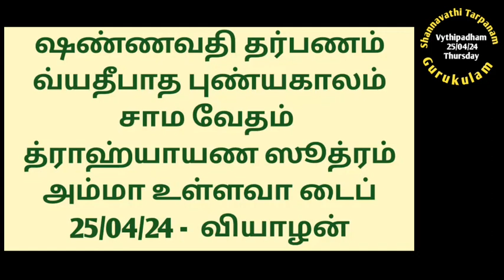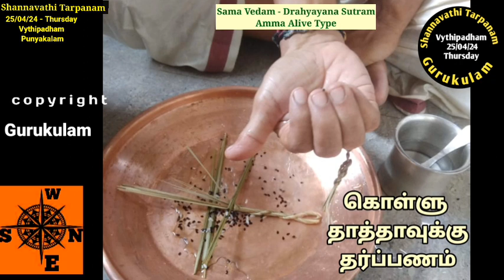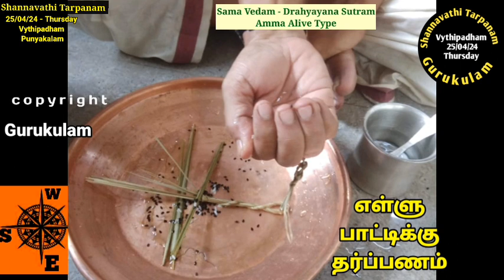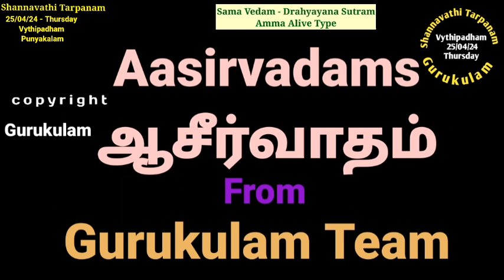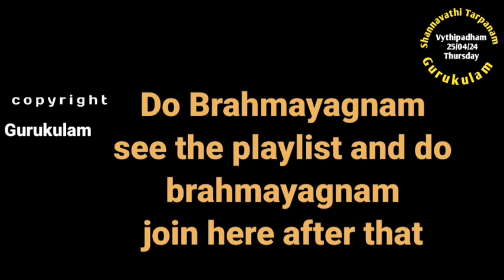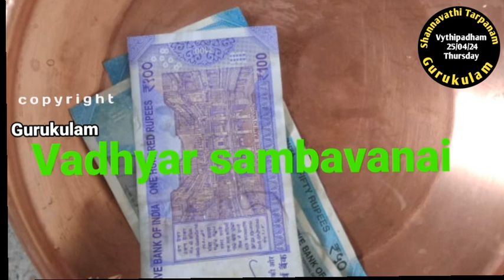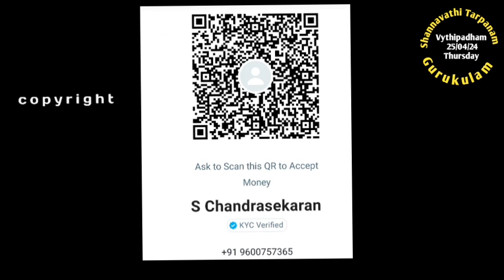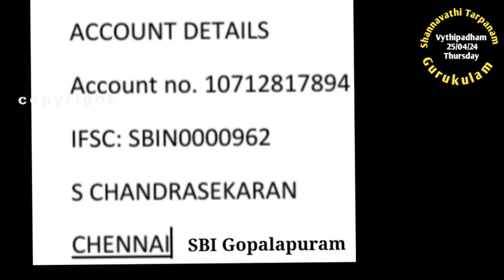Shannavathi Tarpanam Vyathipadha Punyakalam Sama Vedam Drahyayana Sutram Amma Alive Type 25/04/24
Shannavathi Tarpanam.
Vyathipadha Punyakala Tarpanam.
25/04/24 Thursday
Sama Vedam
Drahyayana Sutram.
Amma  Alive Type.
For Aacharya Sambhavanai use GPay, PhonePe,Paytm, BHIM 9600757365 or 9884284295
Aasirvadams
Gurukulam Chandrasekaran